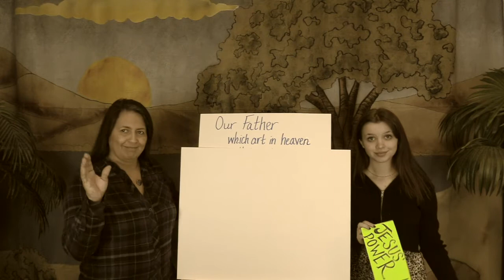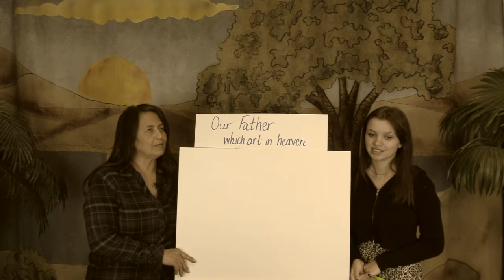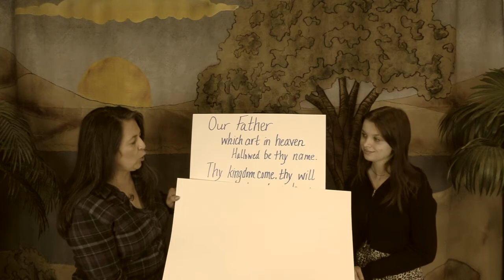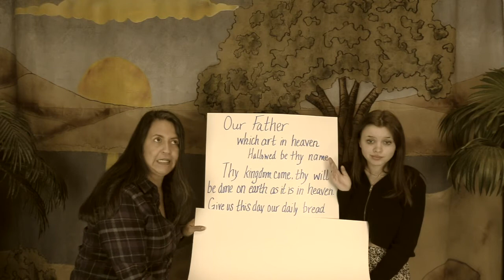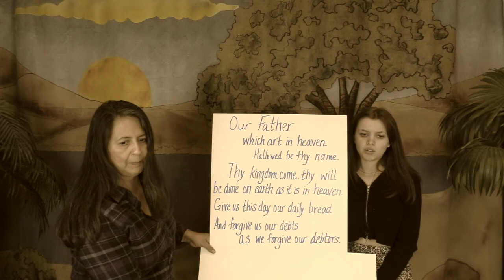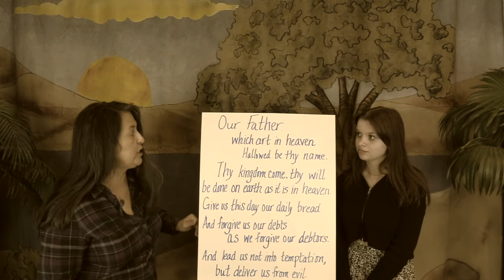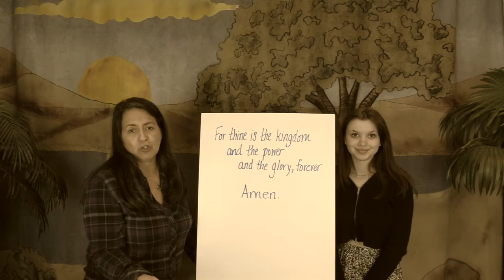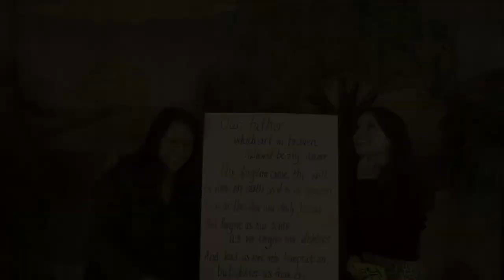VBS Drama Time Day 4 Rocky Railway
Come join our Drama Team as they dive deep into the Lord's Prayer for day 4 of Vacation Bible School!